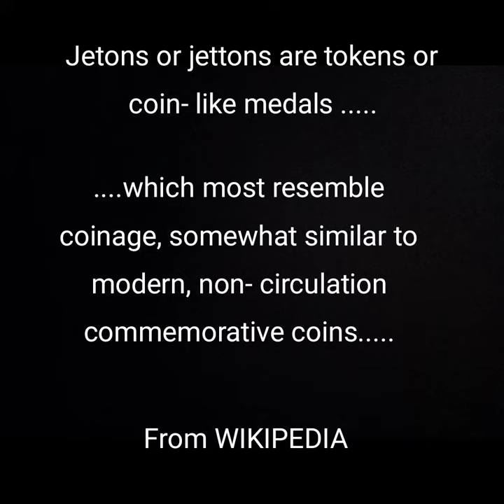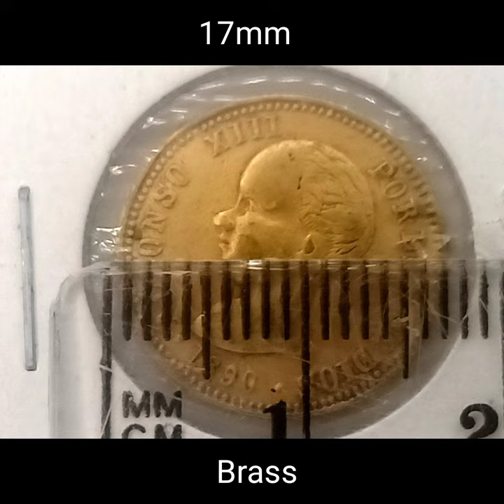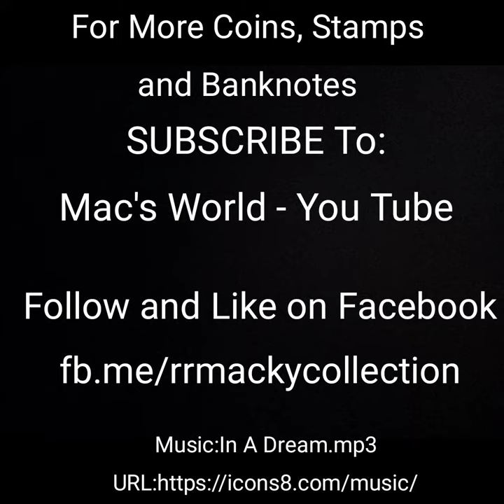#152 PHILIPPINES: JETONS (1890 & 1926) identified in the book by Aldo P. Basso